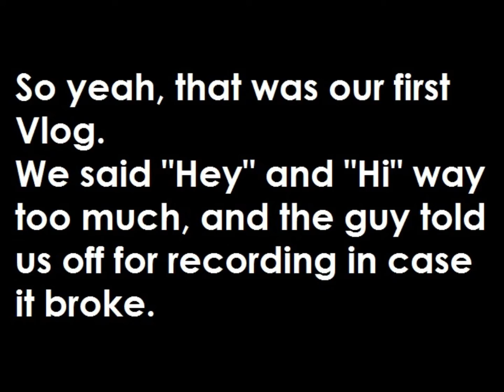Vlog: Blackburn Ice Skating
We took Lucy (Chels' little sister) Ice Skating in Blackburn.
Chels is so ditzy in this video.
We do say "hi" and "hey" a lot.
We're new to this!
Chels and Jay xo